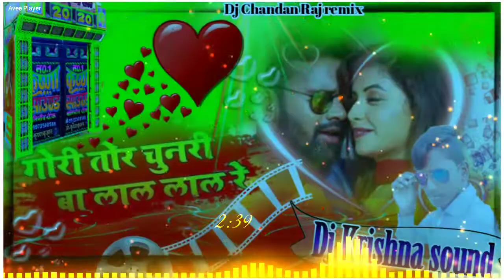gori Tori chunri ba lala re dj Krishna sound Baligavn no.1 dj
Dj Krishna sound Baligavn no.1 Dj Chandan Raj remix mob.